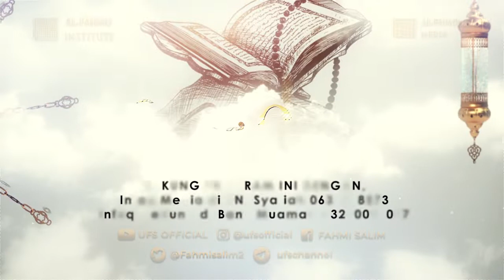[KHUTBAH JUM'AT UFS] PEMUDA PEMBANGUN PERADABAN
Khutbah Jum'at oleh Ust. Fahmi Salim di Masjid Agung Sunda Kelapa, Menteng tanggal 23 Oktober 2020 M